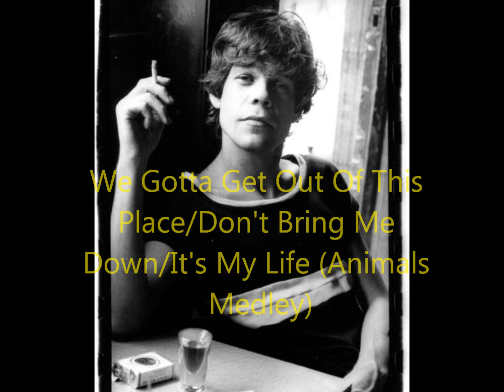The David Johansen Show Band - "We Gotta Get Out/Don't Bring Me Down/It's My Life" (Animals Medley)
David Johansen Performing The Classic Animal Medley Live in NYC, Featuring Brian Koonin and Dave Keyes, Enjoy!